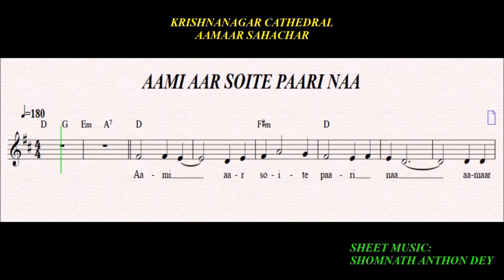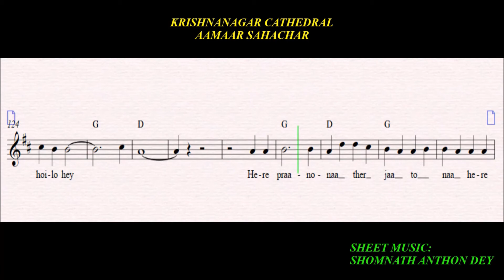Bengali Christian Song - আমি আর সহিতে পারি না - গানের মিউজিক ও কথা - (আমার সহচর)